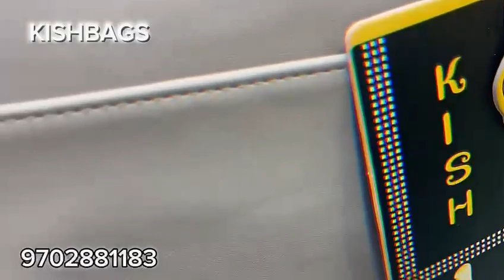Best' Profit Marketing Business | New Cateloge | Kishbags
kishbags for women hand bag